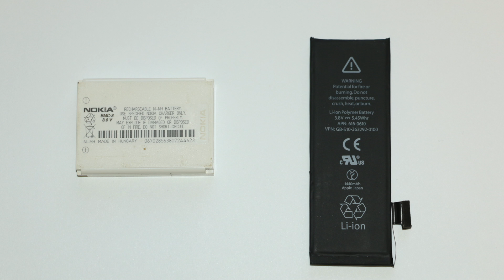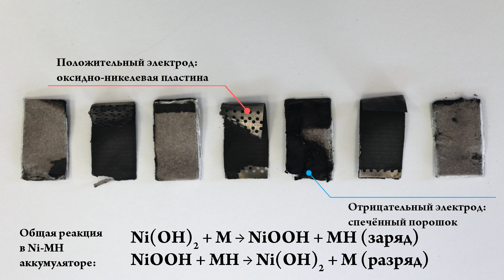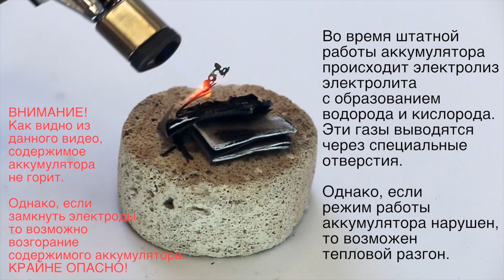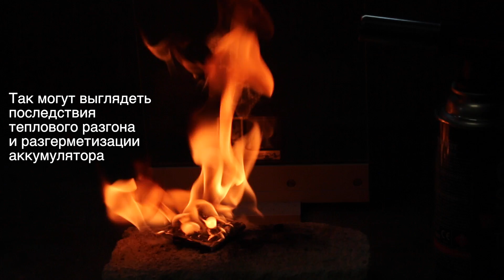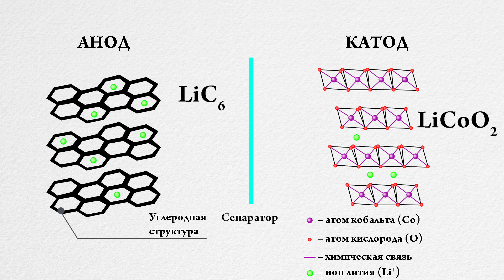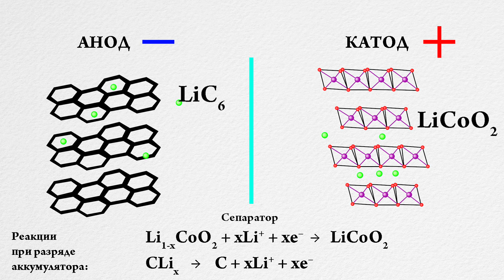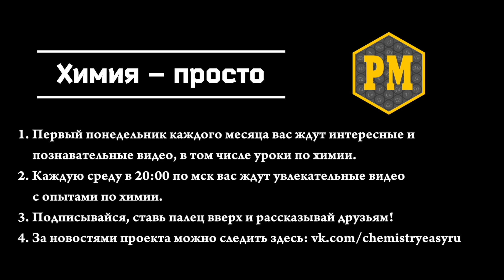Устройство аккумуляторов для Nokia и iPhone. Химия – просто. Li-ion battery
В видео рассмотрено устройство и принцип работы металлгидридных аккумуляторов и литий-ионных аккумуляторов.

Над выпуском работал:
Иванов Александр (инженер-исследователь),
Иванов Антон (нашел ошибку, указал на неё и спас проект от позора. ОГРОМНОЕ СПАСИБО!)

Просмотр видео разрешен только на YouTube. Копирование любой части видео без разрешения авторов - ЗАПРЕЩЕНО! (Это для любителей перезаливать видео)